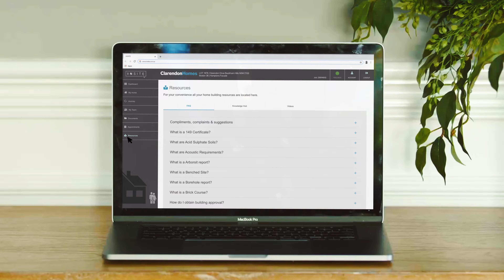Post Construction Episode 1 : Now You're Moved in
Now that you've moved in: Have you just moved into your new home? From now on, when you need advice or help, your customer portal is here for you - all the info about your new home and how to enjoy it, in one convenient place.